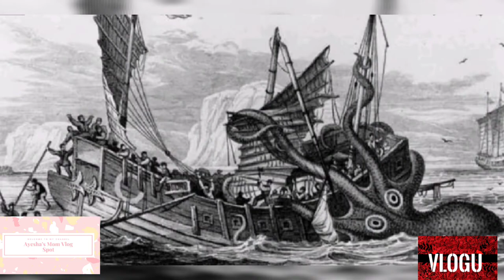GIANT KRAKEN CAUGHT IN CANADA I THE LARGEST KRAKEN IN HISTORY WAS CAUGHT IN WORLD WAR II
Makikita sa video na ito ang napakalaking creature na buglang lumabas sa karagatan ng Halifax NS Canada moong November 09, 2020 . At kailan nga ba unang naitala ang pinakamalaking kraken sa history? Tara panoorin Nyo itong video ko para malaman Nyo kung kailan at sino ang naka discover sa pinaka malaking kraken sa buong mundo.

*GIANT ANACONDA/SNAKE CAREE FOR BY A FAMILY IN THE PHILIPPINES